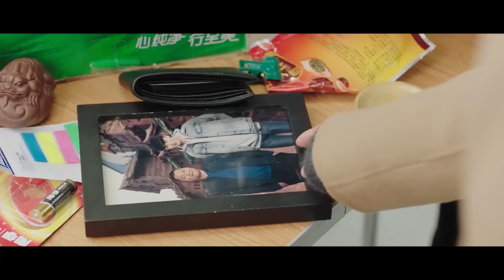Flavour It's Yours Drama Explained In Bangla part 3 | romantic | Cinema Somohar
Flavour It's Yours Drama Explained In Bangla

Cinema Somohar